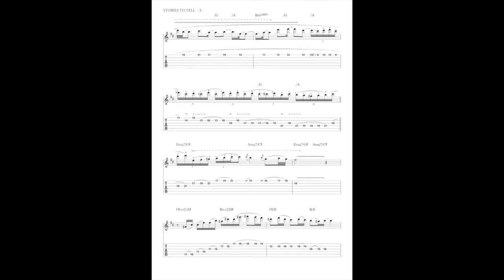ALLAN HOLDSWORTH - STORIES TO TELL - SOLO TRANSCRIPTION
Allan Holdsworth's solo on the track 'Stories to Tell' by Stanley Clarke.

The audio from the transcription is panned right and the original track is panned left.